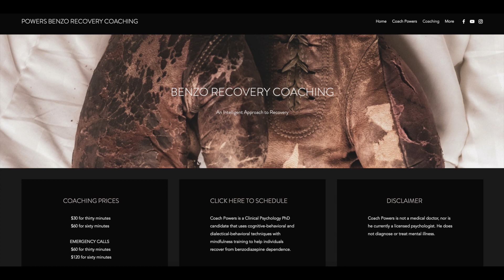BENZODEMIC DOCUMENTARY (coming 2023)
New benzo documentary coming 2023! Here's some details.